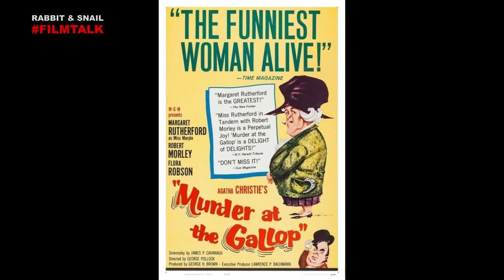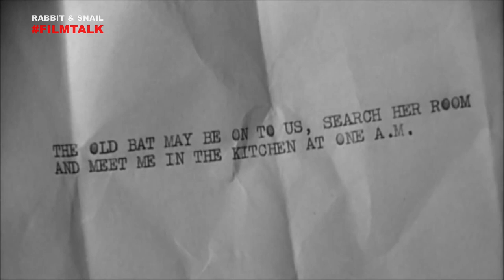Margaret Rutherford is Agatha Christie's Miss Marple - Classic 60s Film Series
Between 1961 and 1964 Margaret Rutherford starred in four classic Miss Marple films, three of which were based on Agatha Christie stories.

Murder She Said (1961) - Based on The 4.50 from Paddington.
Murder at the Gallop (1963) - Based on After the Funeral.
Murder Most Foul (1964) - Based in Mrs McGinty's Dead.
Murder Ahoy (1964) - An original story.

We celebrate Dame Margaret Rutherford, the finest Miss Marple in our opinion, and review the four films that she starred in, along with her real-life husband, Stinger Davis and Charles Tingwell as Inspector Craddock.

FILM TALK is our regular film review vlog that celebrates the greatest films ever made, and the people who make them.